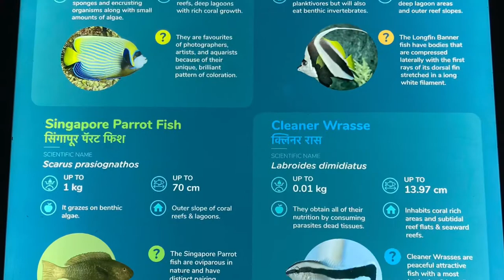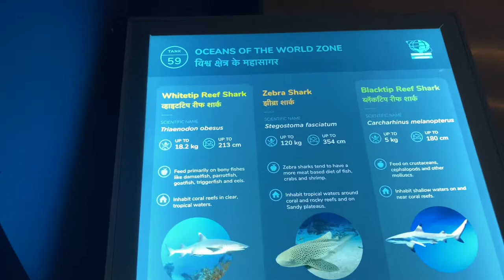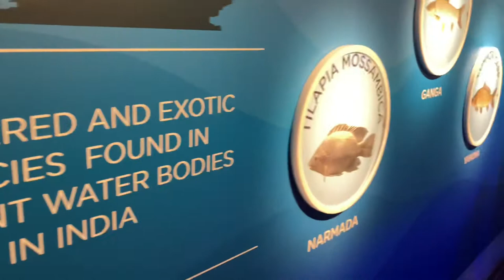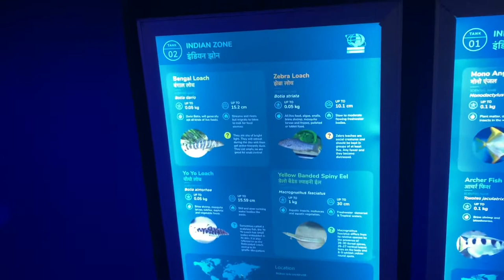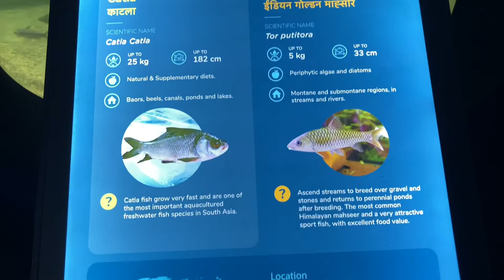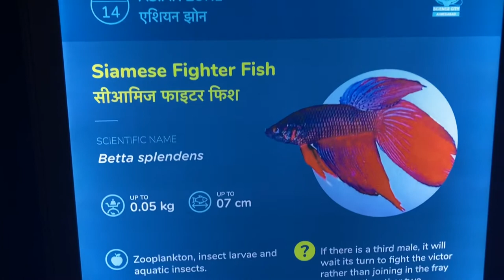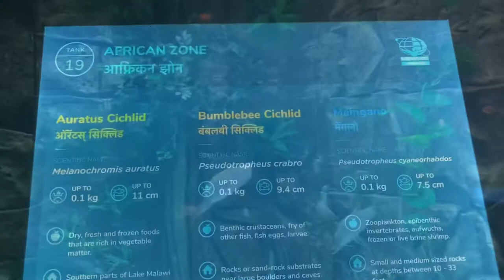Aquatic Gallery Science city Ahmedabad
In this video we covered Aquatic Gallery. The Aquatic Gallery has 68 tank and 188 fish species. Gujarat Science city is located in Hebatpur area in Ahmedabad and its Government own initiative to educate and entertainment center